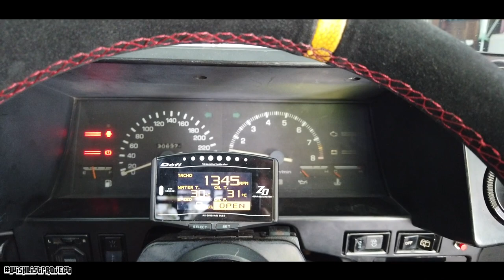WISHLISTPROJECT EP8 | Trapo mat + One day vlog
LIMITED FOR 1,000 USERS, ONE PER CUSTOMER

🔥GRAB YOUR (WISHLISTPROJECT) STICKER NOW🔥
Available in 3 size S M L.
1.Size S x2 pcs 20cm x 2.2cm RM15
2.Size M x2 pcs 30cm x 3.4cm RM20
3.Size L x1 pcs 57cm x 6.5cm RM25
4.Full set sticker RM50 include
-S x2 pcs
-M x2 pcs
-L x1 pcs

Postage rm10 for malaysia
Sabah sarawak rm14

Partnership:
🔰Mcclubz
🔰Ultra Racing
🔰Wind Motorsport
🔰Venis Bodykit
🔰YC Wrap
🔰Techno Toy Tuning
🔰ML Automart
🔰Trapo Mat